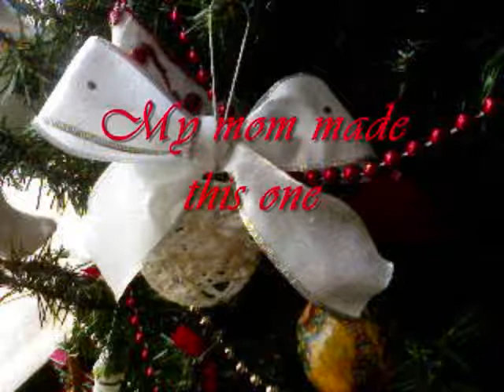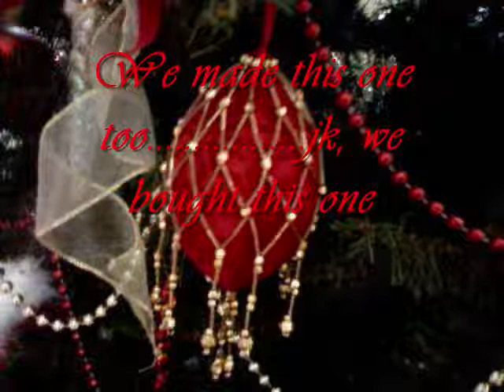My Christmas Tree: Before And After!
Yup, I put up my Christmas tree and it isn't even Thanksgiving yet. Oh well, it's never too early, right?
If you'd like, send a request for any ornament you see in this video. :D